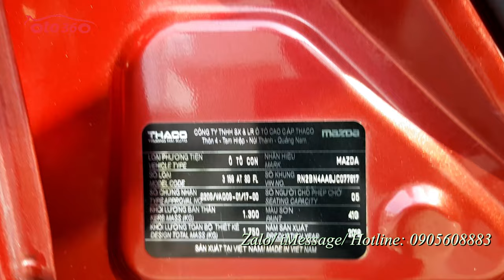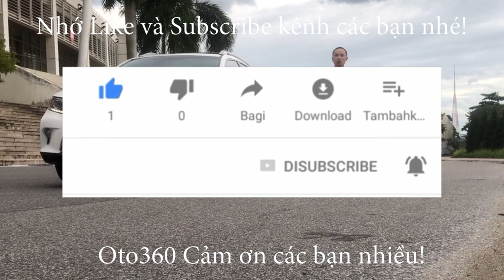Chiếc xe Mazda 3 1.5 sedan 2018 Facelift tên tư nhân, biển Hà Nội, 1 chủ từ đầu rất mới giá chỉ hơn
Bán xe Mazda 3 sản xuất năm 2018 Facelift  xe rất mới, tên tư nhân, biển Hà Nội, 1 chủ từ mới, mới lăn bánh hơn 5 vạn km. dàn lốp theo xe còn rất mới, lốp sơ cua chưa hạ.
Xe được trang bị động cơ xăng 1.5L, kết hợp với hộp số tự động cùng option như: nội thất ghế da, Vô lăng 3 chấu thể thao kết hợp các phím điều khiển, kiểm soát hành trình ( Cruicontro), sang số thể thao trên vô lăng, khoá thông minh Stas/ Stop, điều hoà tự động, cửa nóc, Phanh tay điện tử, và nhiều chế độ lái, Hệ thống giải trí Mazda Connect với màn hình trung tâm 7 inch,USB/AUX/Bluetooth.đầu DVD, hệ thống  phanh ABS;  EDB BA ESP TCS …